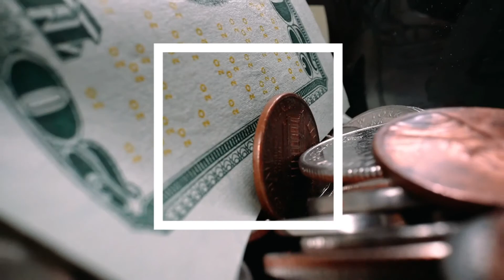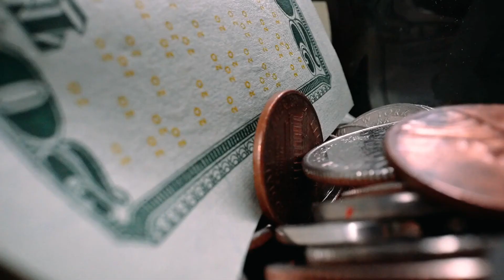Top 10 Popular Bollywood Actress Who Married To Billionaires || EXplorers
No one can deny the fame and recognition that a person can get in the Bollywood Industry. Along with all the, there is also some amount of criticism that the stars have to face for various reasons. The fans of the industry also h=love to hear the link-up stories of various actors and actresses.

Since all the fast decades we have seen that Bollywood Actresses get married to either a co-actor or a cricketer or a big billionaire businessman.
Popular Bollywood Actress Who Married To Billionaires as:

1. Anushka Sharma - Anushka married to the richest Indian cricketer of this century

2. Sonam Kapoor - Sonam Kapoor married richest Indian Businessman Anand Ahuja whose net worth around Rs. 3000 Crore

3. Asin Thottumkal - Asin married to the co founder of Micromax which worth more than 100 million dollars

4. Ayesha Takia - Ayesha married to Farhan Azmi who is a mega hotelier and son of politician Abu Nazmi

5. Celina Jaitly - Celina got married to Austrian Peter Haag who is the owner of the hotel chains in Dubai and Singapore

6. Esha Deol - Esha married to Merchant of Diamond Business, Bharat Takhtani

7. Juhi Chawla - Juhi married to Billionaire Jay Mehta who is the owner of Mehta Group

8. Raveena Tandon - Raveena is happily married to Anil Thandani who has a big production house in Mumbai

9. Shilpa Shetty - Shilpa married England base Businessman Raj Kundra

10. Vidya Balan - Vidya married Siddharth Roy Kapur who is the MD of Walt Disney Co, India and richest Businessman

Once We have received your message and confirmed that you are the actual owner of this content we will removed it immediately. Please note that all the media and content use in this channel to entertain people with valuable information. Thank you so much for your kind Understanding.